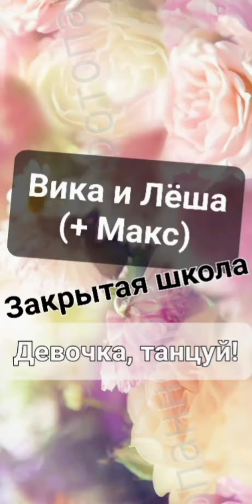Вика и Лёша (+ Макс) - Девочка, танцуй! Закрытая школа